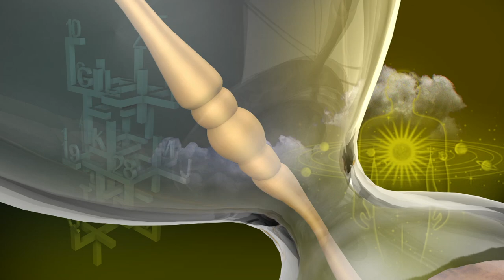இன்றைய ராசி பலன் | Indraya Rasi Palan | தினப்பலன் | Mahesh Iyer | 03/01/2020 | Puthuyugam TV